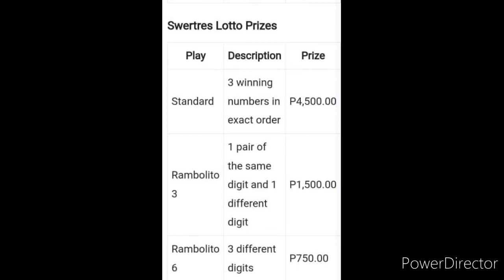3D LOTTO RESULT TODAY 2PM DRAW SEPTEMBER 27, 2022 PCSO 3D LOTTO RESULT TODAY